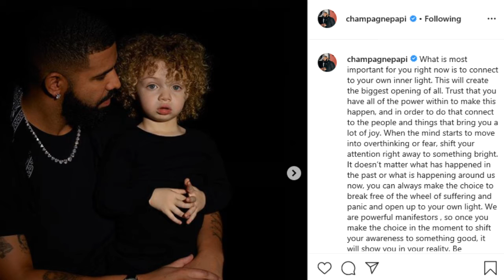The Public Reacts To Drake Posting Photos Of His Son Adonis / Drake / Tea With Honey/ Honey Da Vinci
Drake Has Officially Released Photos Of His Son Adonis And Leaves A Heartfelt Message. What Are Your Thoughts On The Situation?

If You Like This Video You Can Tip The Honey Pot All Earnings Go Back Into My Channel To Help It Grow.